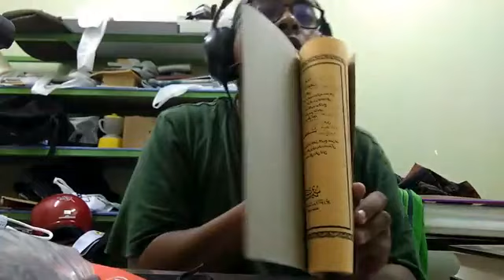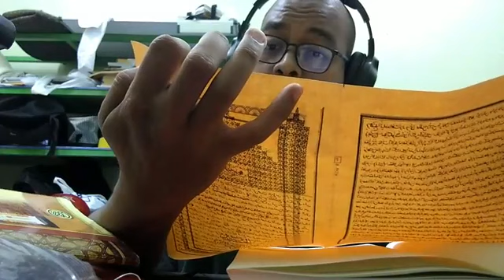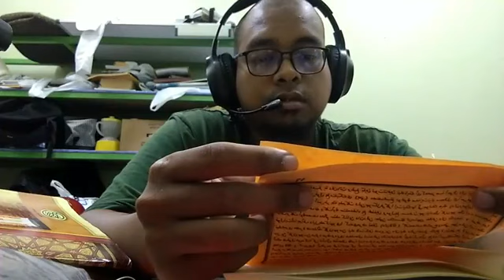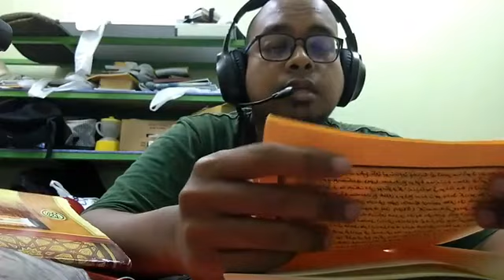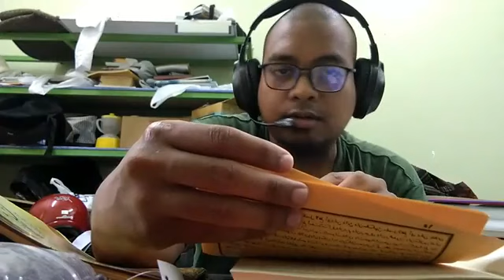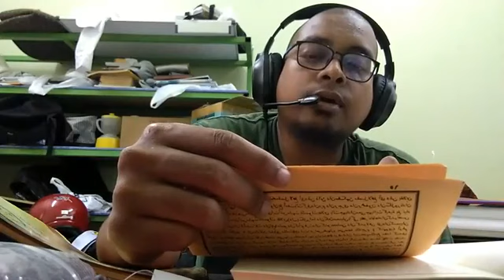Majlis 1: 'Aqidah al-Najin Fi 'Ilm Usul al-Din karya Shaykh Zayn al-'Abidin (16/7/22)